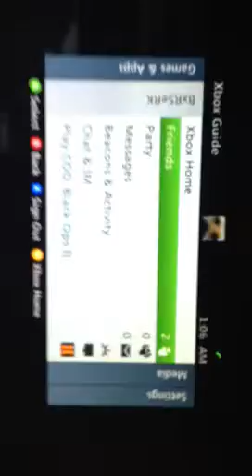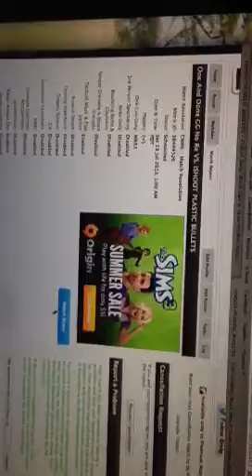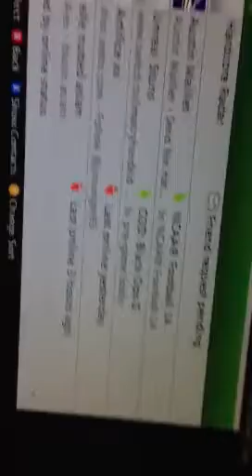Proof that One And Done GG No Re was a no show